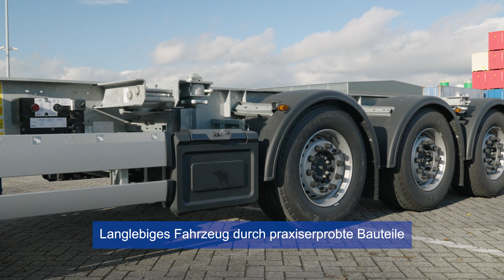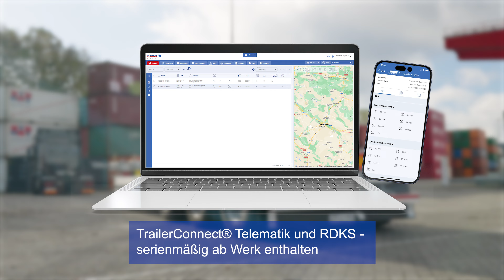Neue Generation Container Chassis S CF DE